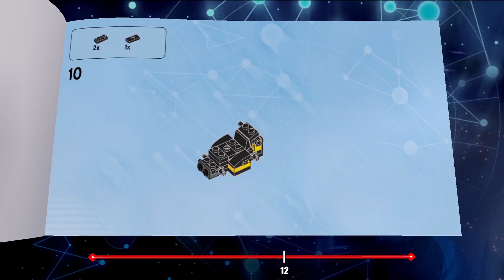LEGO Dimensions Build Re build Trailer Revised All Platform FR 1080p h264 master BSP Edited